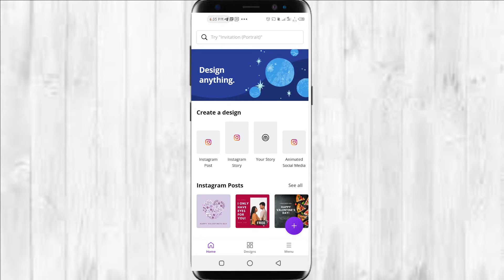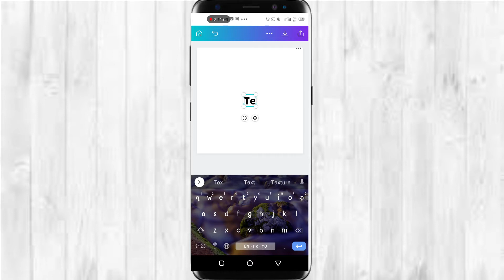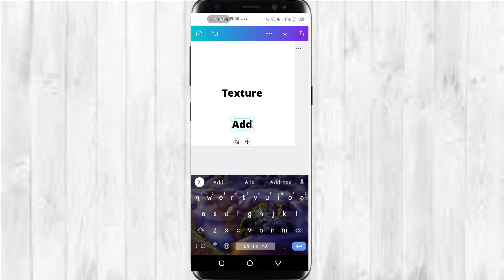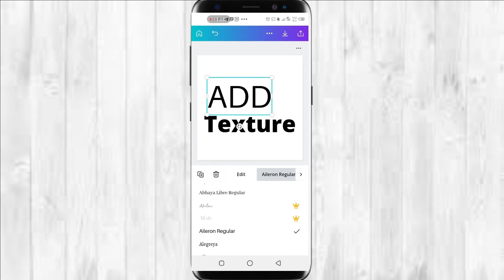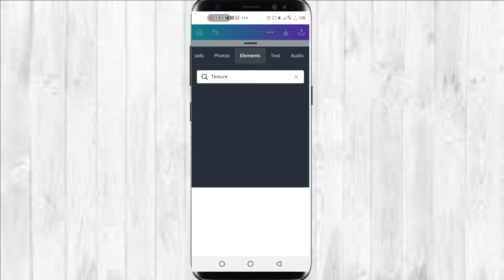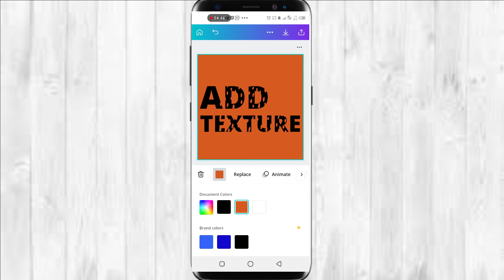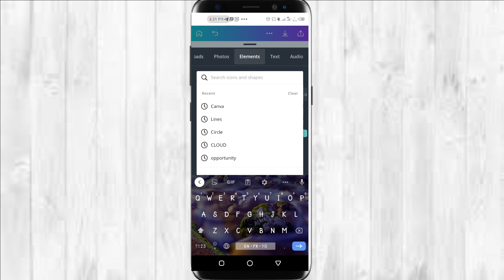UPDATED: How to add Texture to Text in Canva; Canva Tutorial 2021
How to add Texture to Text in Canva; Canva Tutorial - a tutorial! Create beautiful graphic designs easily, and for FREE!
I LOVE using Canva, I use it for everything! For social media, posters, business cards, Pinterest pins, PDFs... the options really are endless!

Canva.com is a FREE program you can use to make images quickly and easily. Use the templates they offer or choose custom dimensions to create anything and everything you need!

I walk you through the basics to show you how easy it is to use Canva to add texture fell to Text.

FAQ:
What kind of camera do you film with?: Infinix X5 Lite
What software do you use to edit?  Filmora